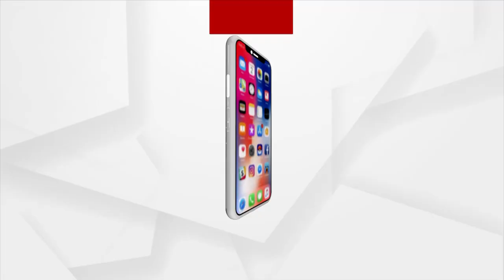Union Minister Bishweshwar Tudu meets Jagatguru Shankaracharya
ଜଗତଗୁରୁ ଶଙ୍କରାଚାର୍ଯ୍ୟଙ୍କୁ ଭେଟିଲେ କେନ୍ଦ୍ର ଆଦିବାସୀ କଲ୍ୟାଣ ମନ୍ତ୍ରୀ ବିଶେଶ୍ବର ଟୁଡୁ